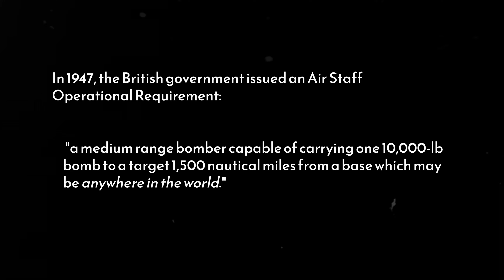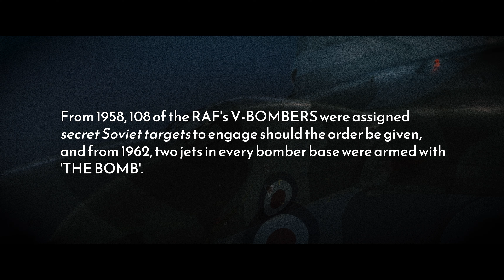VULCAN Intro/Trailer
Thanks to JustFlight for another great aircraft.